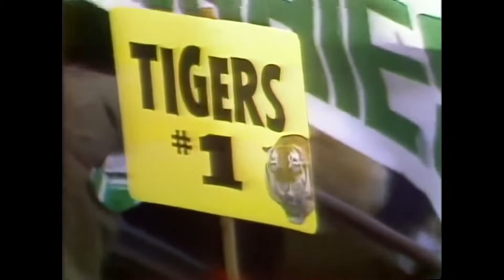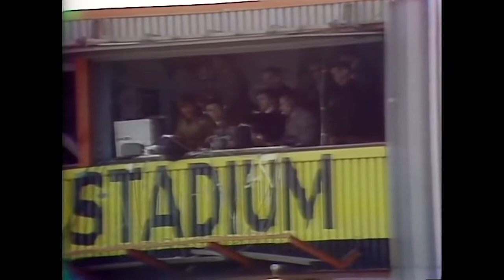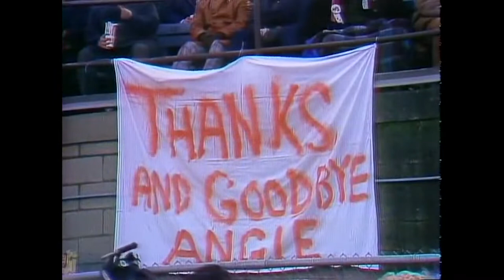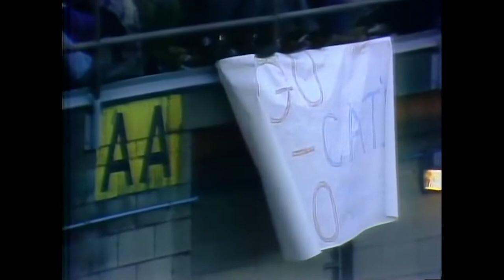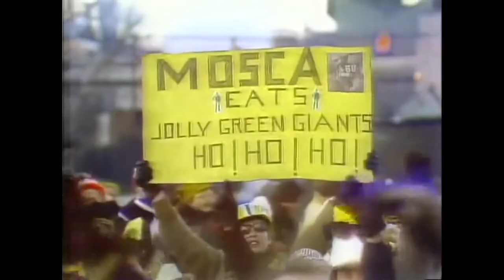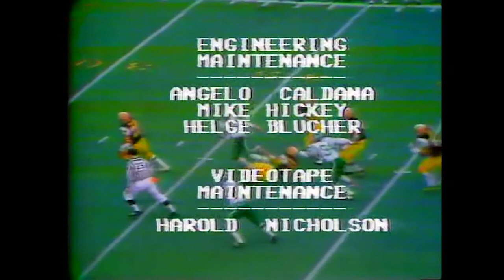December 3, 1972 - CFL - 60th Grey Cup - Hamilton Tiger-Cats vs. Saskatchewan Roughriders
Before the 2021 Grey Cup this was the last one played in December